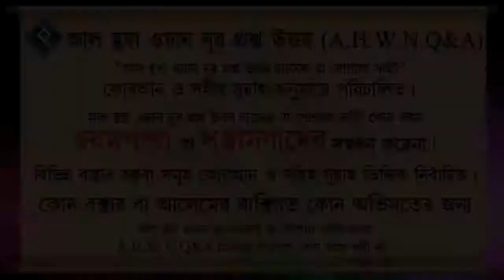বাসর রাতের স্বামী স্ত্রীর সালাত ও বিভিন্ন দোয়া ᴴᴰ┇শায়খ বশির বিন আব্দুল্লাহ